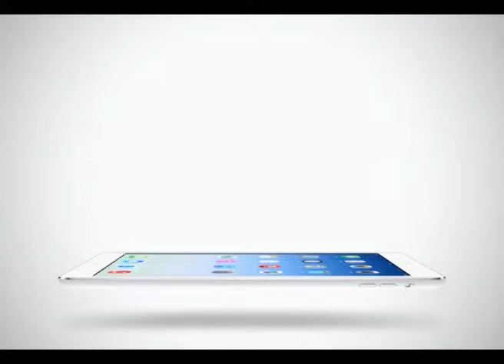Sport Today | 09-02-2015 (3/4)